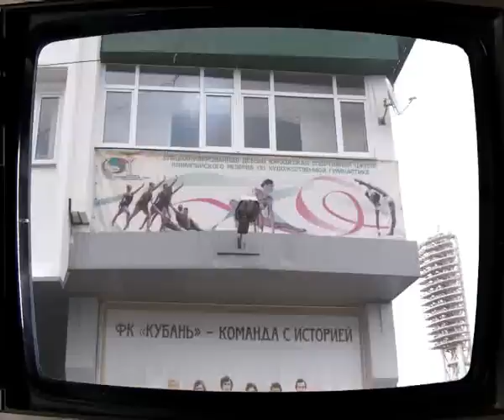Candie Hank Krasnodar / Russia / Caucasus 2010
Candie Hank being invited from Club Digger to Krasnodar in Russia. Travelling to the coast of the black sea and catching the mood at a regional celebration.